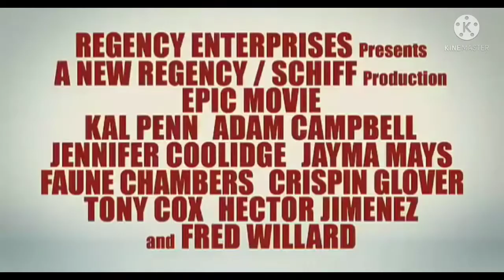Opening To Alvin And The Chipmunks 2007 DVD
1. 20th Century Fox Home Entertainment Logo
2. Hitman Trailer
3. Epic Movie Trailer
4. The Simpsons Movie Trailer
5. DVD Menu
6. 20th Century Fox Logo
7. Regency Enterprises Logo